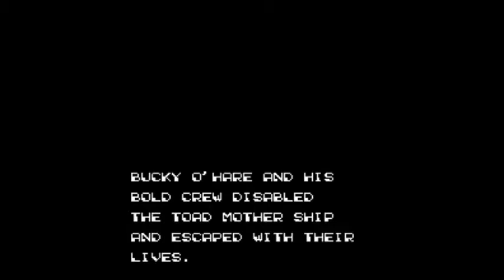Bucky O Hare- Full Game Play on NES Emulator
Bucky O hare full game play for NES Emulator. Awesome game from my past.